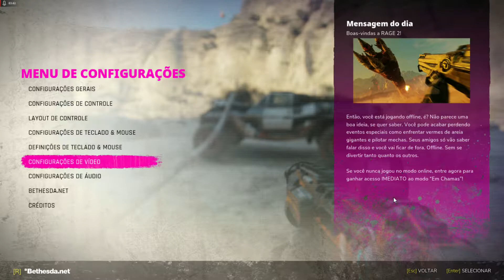RAGE 2: Teste R5 1600 com RX 570 8GB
Processador: AMD Ryzen 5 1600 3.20 GHz ( Max Turbo 3.60)
Placa Mãe: ASROCK A320M-HD
Memoria Ram: HYPERX FURY DDR4 2x4 8GB
Placa de Vídeo: MSI Radeon RX 570 Armor OC 8gb
SDD:120 GB
HD: 1 TB
WaterCooler Sangue frio da Pcyes
OS: WINDOWS 10 PRO x64